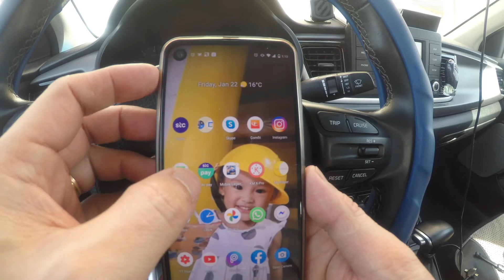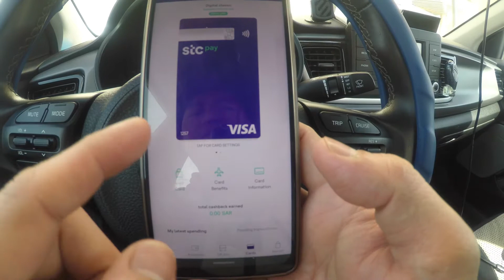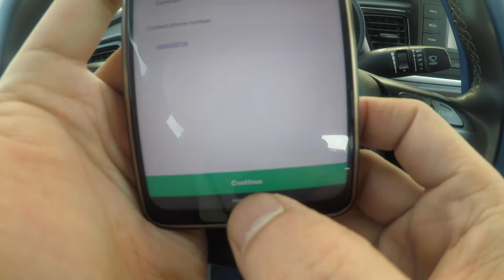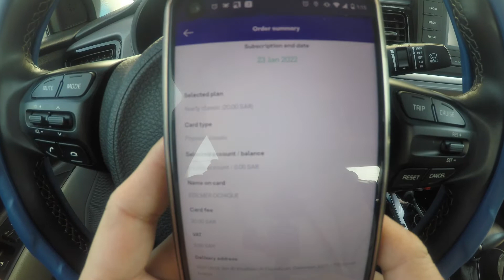STC Pay Card Request Paano nga ba?